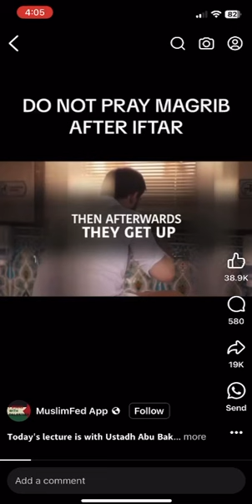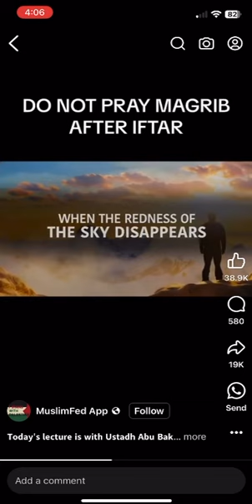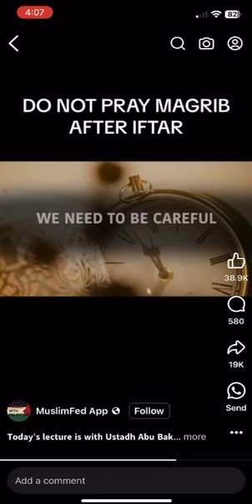April 5, 2024